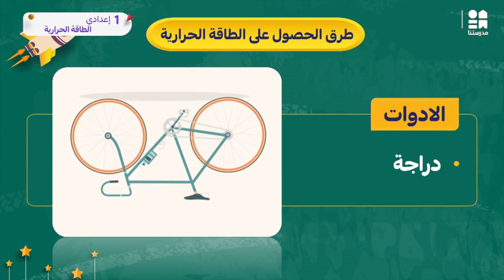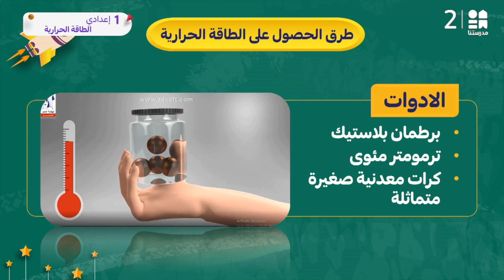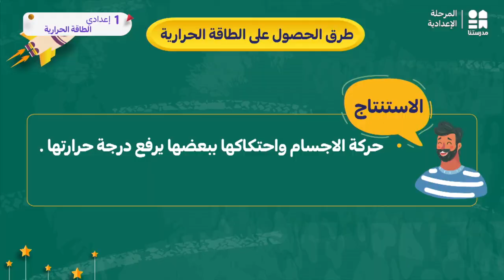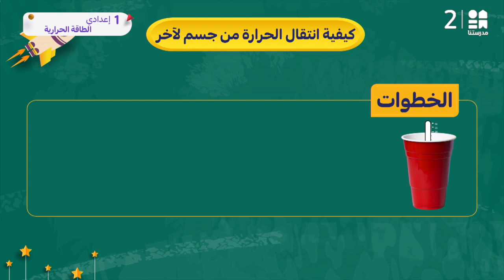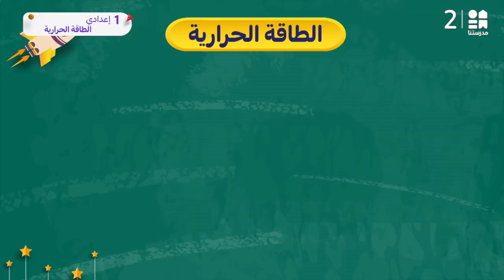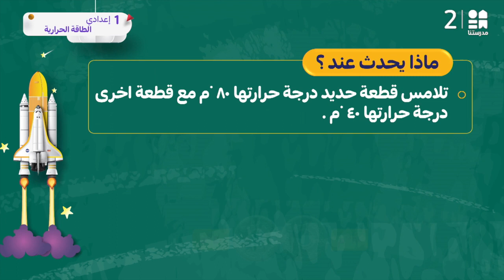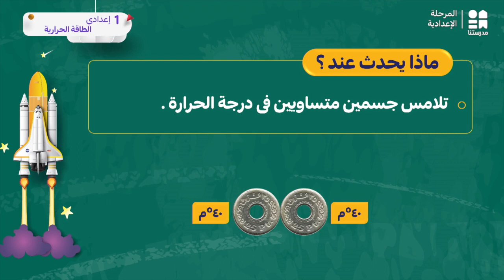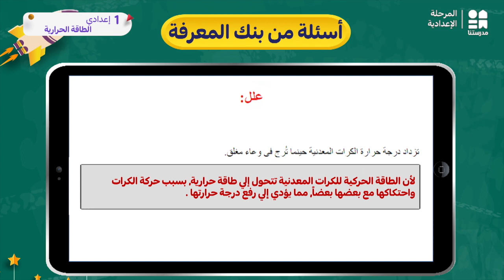الطاقة الحرارية | العلوم | الصف الأول الإعدادي